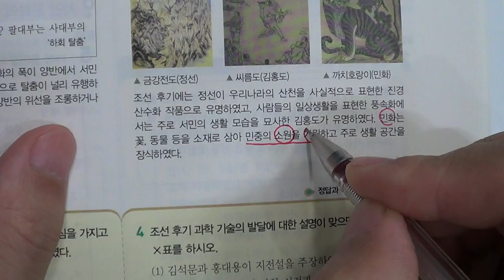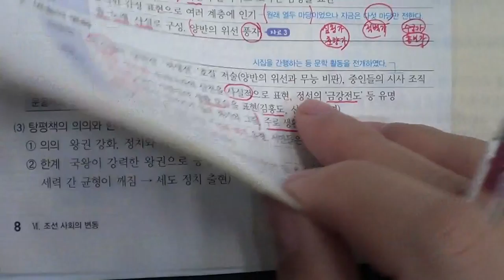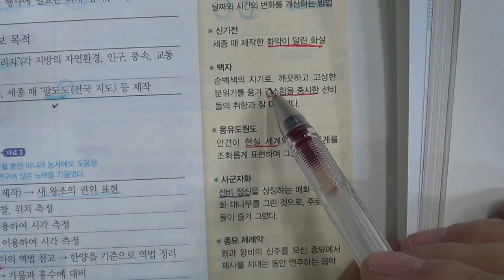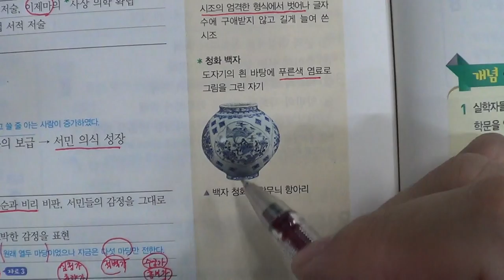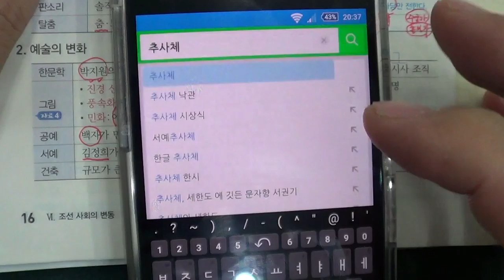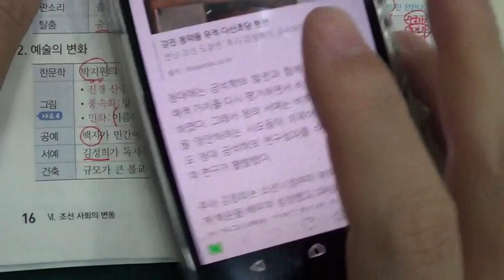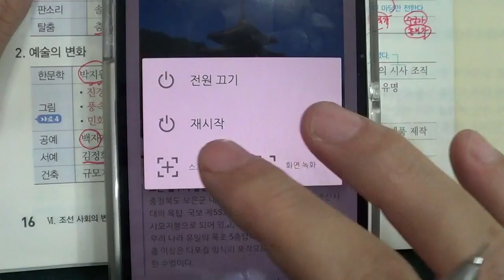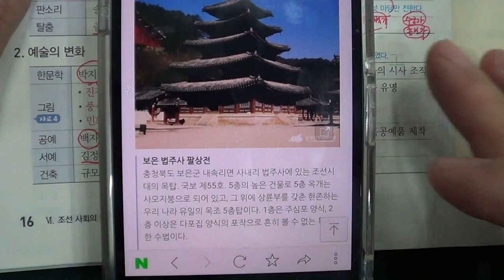■■2학기 중간고사 SONGDOSCHOOL ■송도신도시 송도 학원 종합학원 신송중 박문중 신정중 해송중 먼우금초 신송초 송원초 송명초 명선초 신정초 해송초